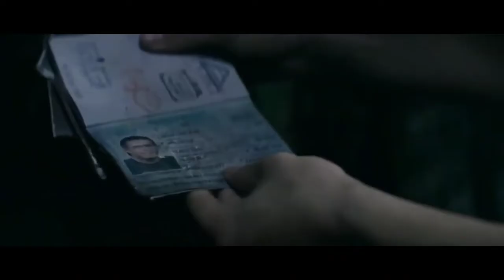phim hay tẩu thoát trên đảo hoang full thuyết minh 2021